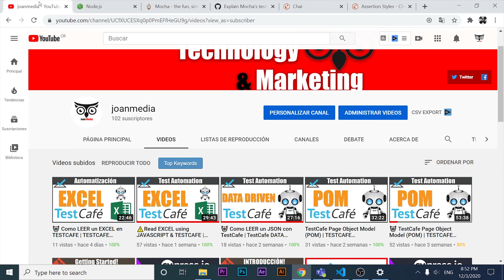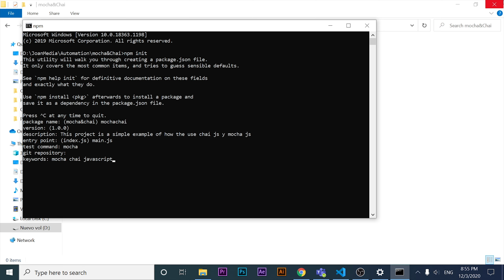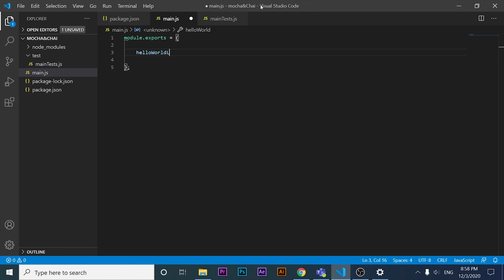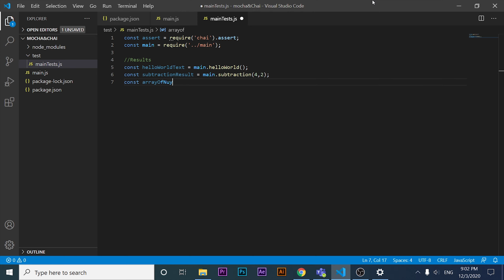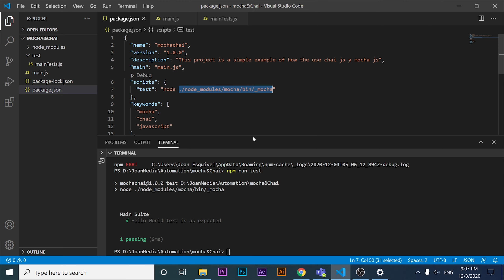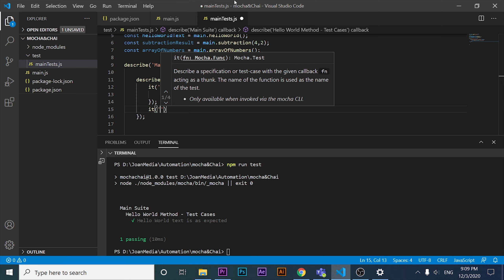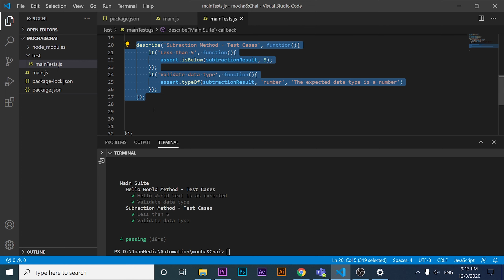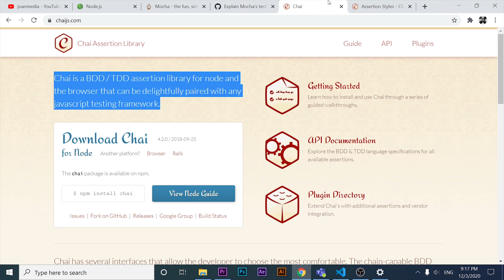🤖 PRUEBAS con CHAI y MOCHA js | Tutorial Mocha Chai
Hola,

El dia de hoy les traigo un pequeño video para tratar de entender la estructura basica que conlleva el uso de las librerias MOCHA y CHAI para realizar pruebas unitarias, pruebas de API e incluso de E2E en conjunto con otras tecnologias.

Espero que les sea util.